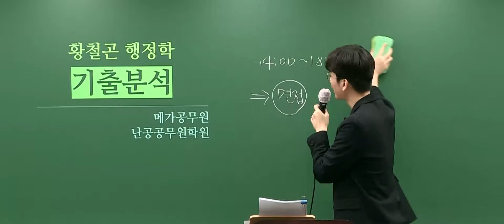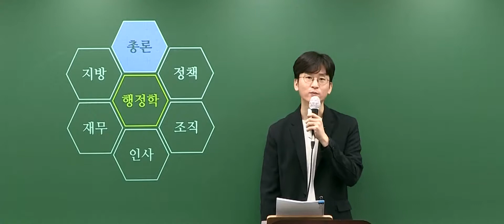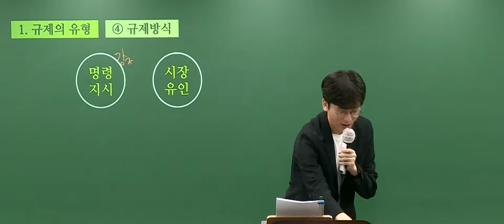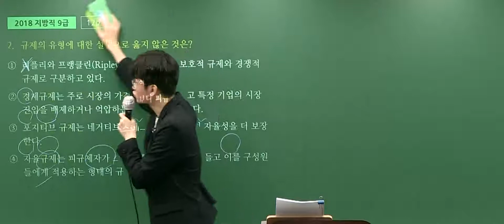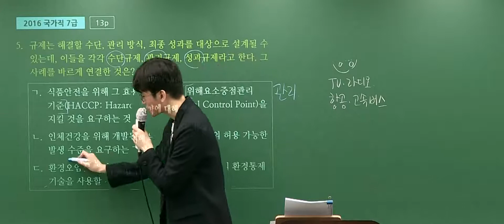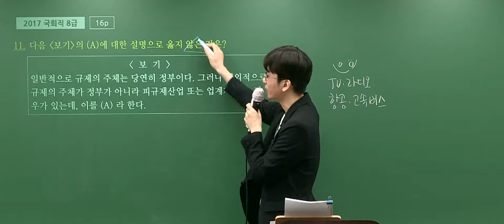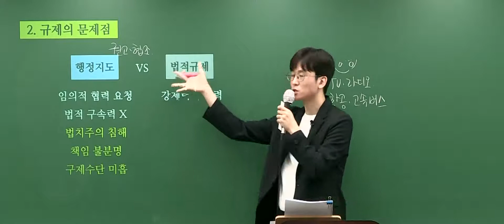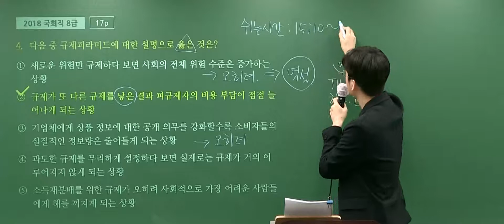[메가공무원] 행정학 황철곤, 2021 황철곤 행정학 기출분석 함정 포인트 간파 OT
- 출제포인트 훈련
- X선지를 만드는 함정포인트 훈련
- 올바른 문제풀이 습관 기르기
이를 통한 행정학 고득점의 길 황철곤 선생님이 안내해드립니다.